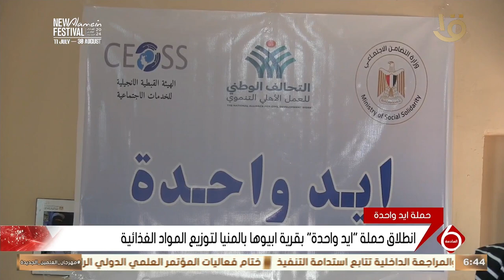نشرة السادسة | انطلاق حملة "إيد واحدة" بقرية ابيوها بالمنيا لتوزيع المواد الغذائية